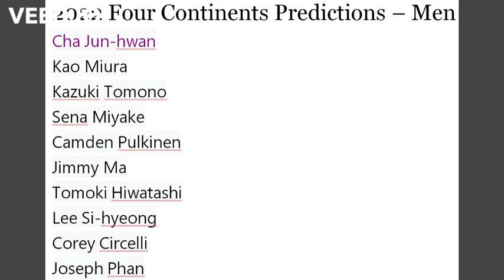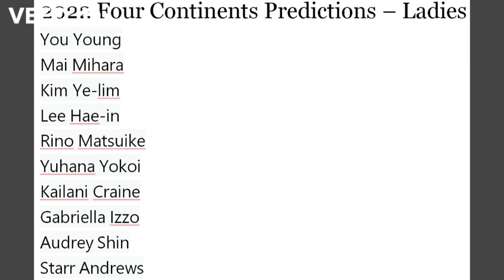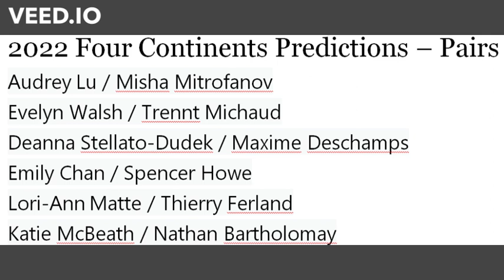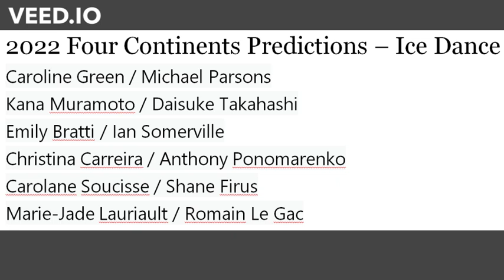2022 Four Continents Predictions – Men, Women, Pair, and Ice Dance